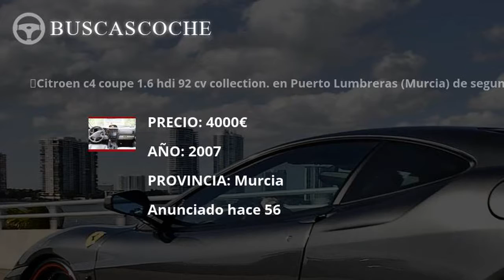Citroen C4 desde 968€, mejores ofertas